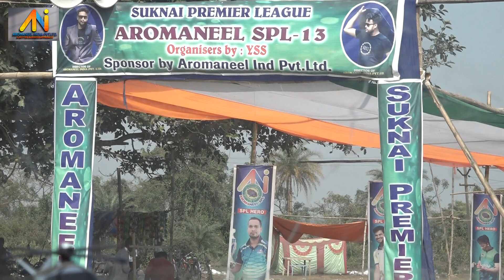SUKNAI PREMIER LEAGUE DAY-7 MIX (AROMANEEL SPL-13 (2022/2023)